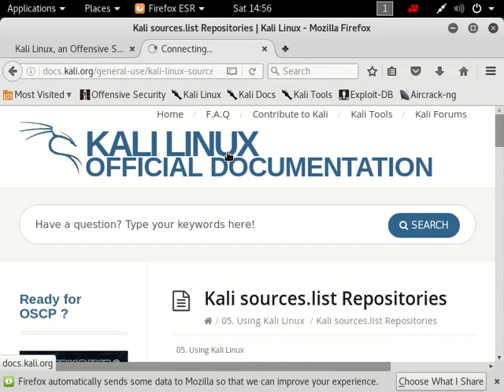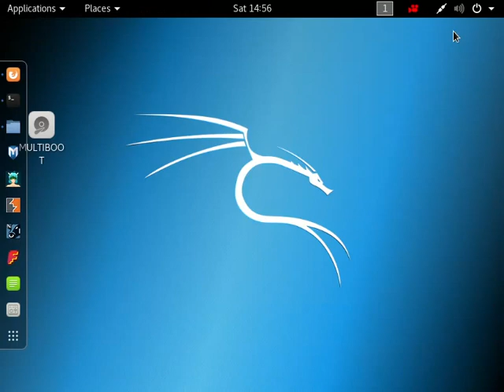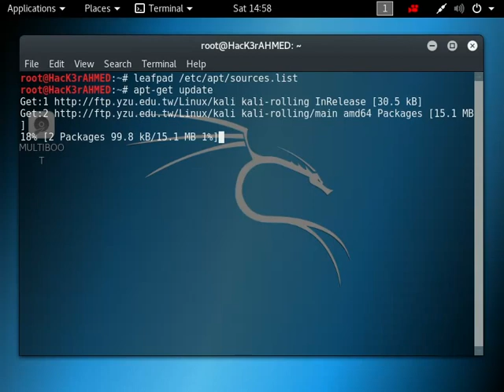unable to locate package kali linux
Fix by update repository copy repository and paste in /etc/apt/sources.list